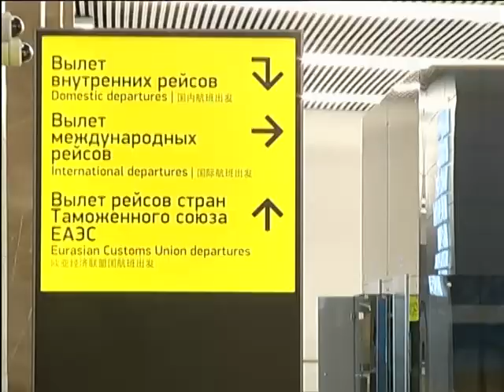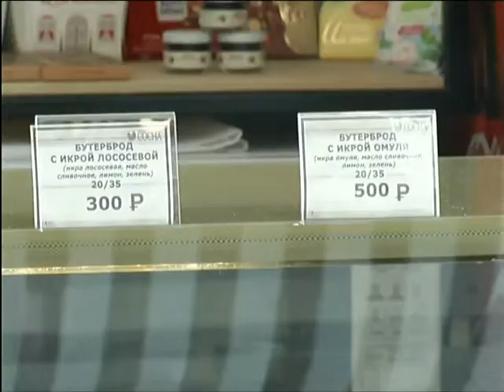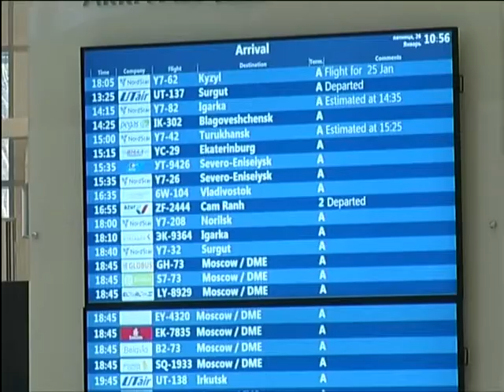В аэропорту рассказали о трудностях после первого месяца работы нового терминала